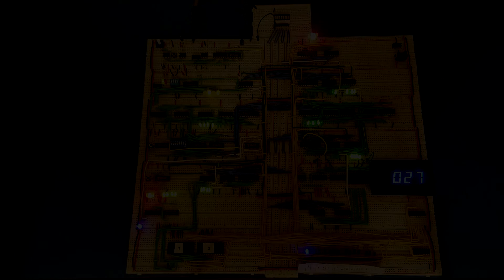Demo of New Output Register - (Ben Eater 8-bit Computer) SAP-1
This is my 8-bit breadboard computer built primarily from Low-power Schottky (LS) integrated circuits. It is based on the SAP-1 in Albert Paul Malvino’s book, Digital Computer Electronics. This breadboard design implementation of the SAP-1 was expertly explained by Ben Eater in his YouTube video series.

This was recorded from the mic that is builtin to my Samsung Galaxy S7 phone, so the audio quality isn't the greatest. Also the lighting isn't very good as I don't have diffused light boxes that I can set up around my work area to provide good lighting conditions.